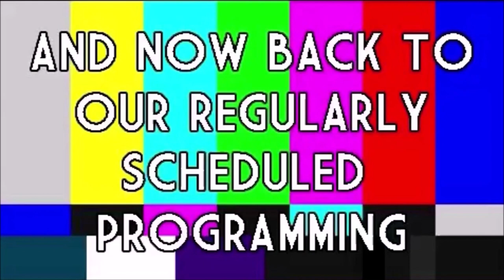ROOM 6 INTERVIEWS #141 - The Crimsons! [INTERVIEW/PERFORMANCE]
Today I'm interviewing grunge band THE CRIMSONS! We go down some rabbit holes PLUS they play a few songs in ROOM 6. Enjoy! ;-D

LIVE PERFORMANCE TIMESTAMP:
"Mistreated" - 25:53
"Mr. Moonlight" - 29:53